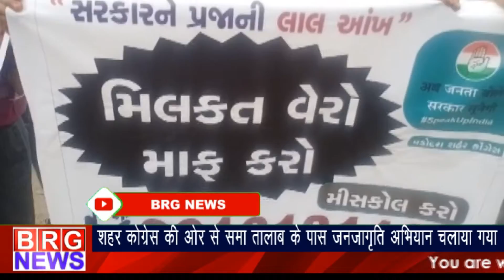शहर कांग्रेस की और से समां तालाब के पास जनजागृति अभियान चलाया गया BRG NEWS